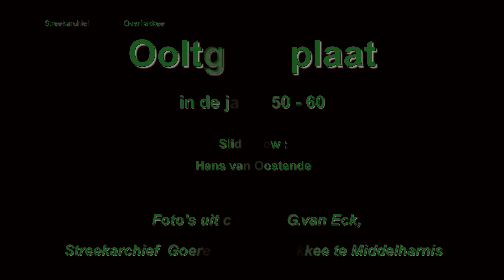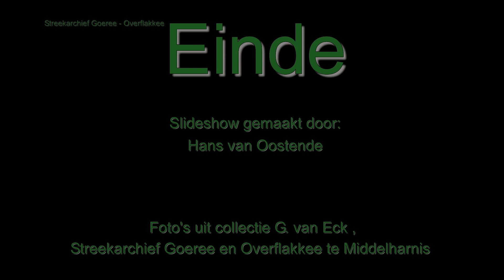Ooltgensplaat rond de jaren 50-60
Oude herinneringen.